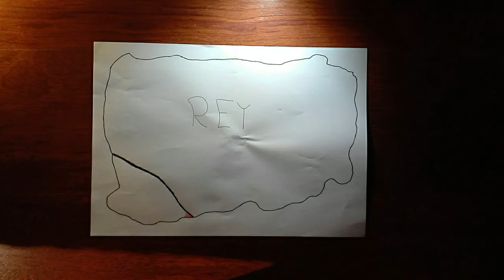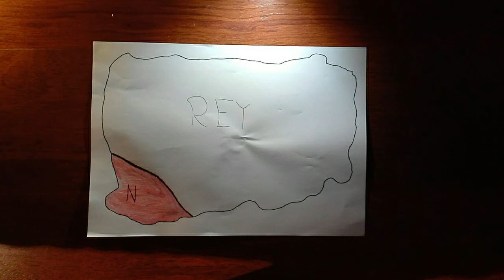Ceremonia del vasallaje